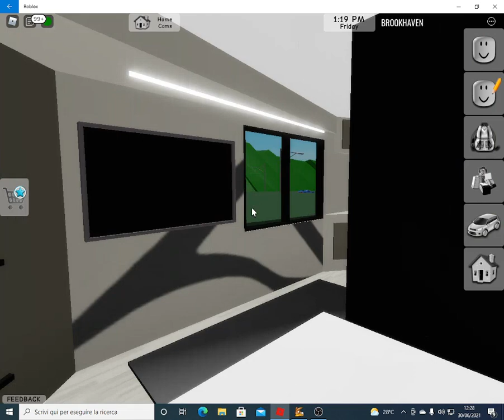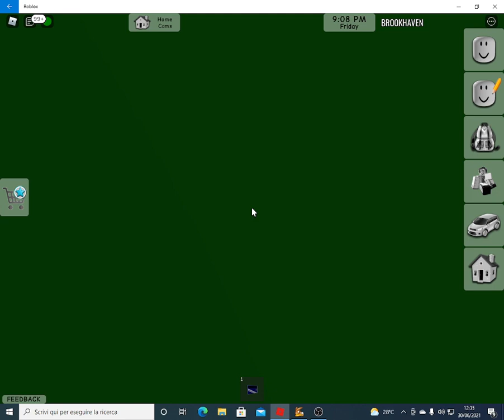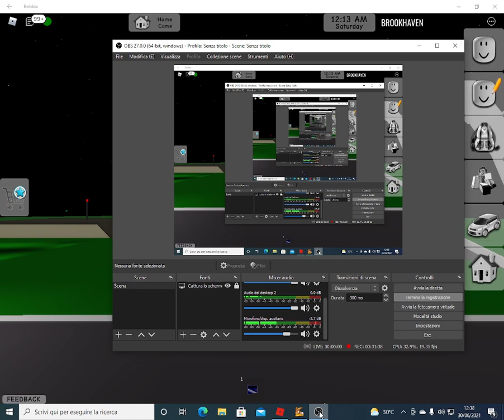siamo tornati indietro nel tempo roblox stagione 3 2. 0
plantertn la pianta ci ha mandati indietro nel tempo e gala e tornati indietro nel tempo ma il maledetto ha mandato anche qualcuno che ci sorveglia l anima di gala e intrappolata in 1 pupazzo ma questo pupazzo e rarissimo da trovare perche non e 1 pupazzo normale ma lo ha nascosto lontanissimo e non so swe riusciremo a trovare quel pupazzo se non riusciremo a trovarlo l anima di gala sara spacciata AIUTO